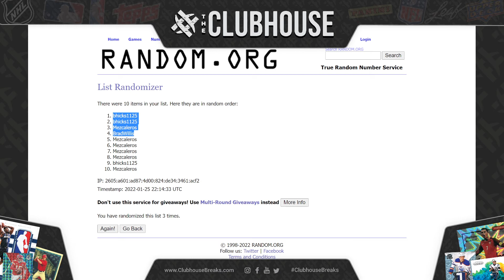Double Break Closer #3 for January 25th Breaks